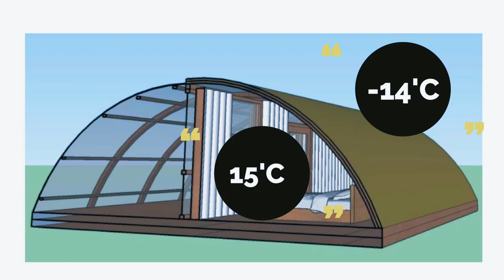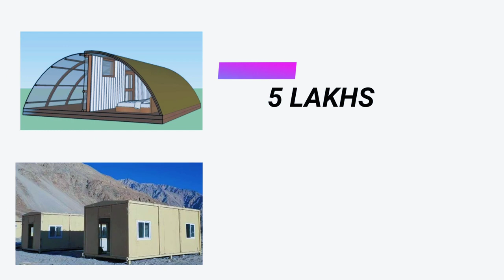Why this solar tent is going viral.||The solar heated tent for military, Sonam Wangchuk tent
People are loving the solar heated tent made by Sonam Wangchuk for the indian army..
This tent is cheaper, way bigger and requires no energy for its operation which makes it one of the best solutions for the accomodation problem of the jawans in cold areas. Sonam wangchuk also invented a n artificial glacier that seems like something out of science fiction movie..